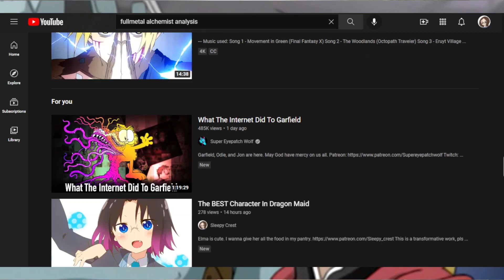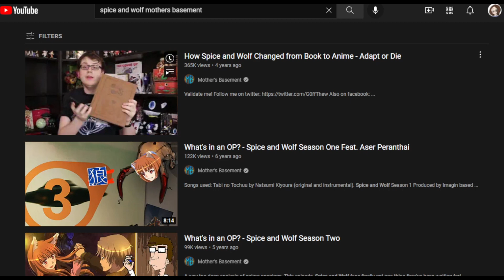Holo: The BEST Waifu Ever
I want to be Holo.  This isn't a meme, this isn't a joke.  I want to look like her so bad.

~Sleepy Crest